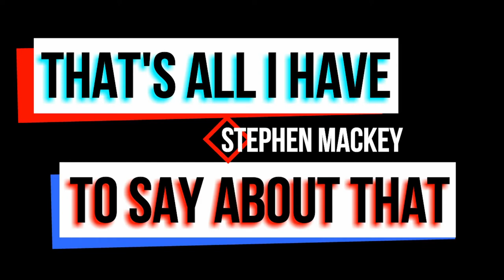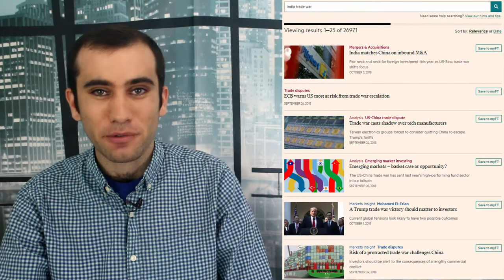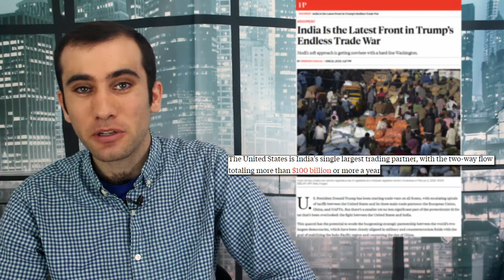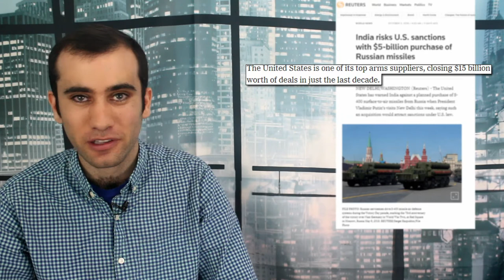Should the US Sanction India’s Russian Defense Shopping Spree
India just violated US Sanction law by buying a ton of weapons from Russia. The question facing many American diplomats is whether the US should use the Countering American Adversaries Through Sanctions Act (CAATSA) to punish them.